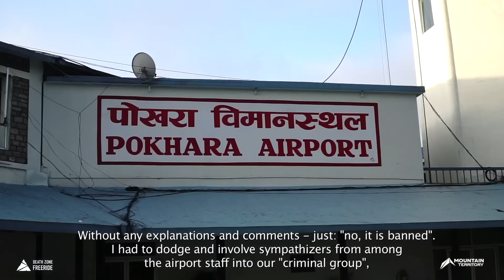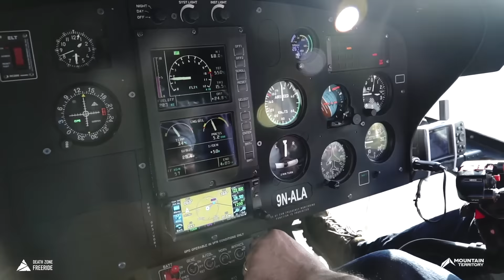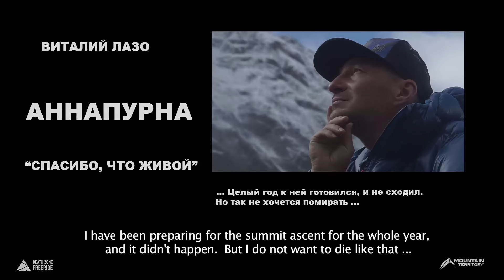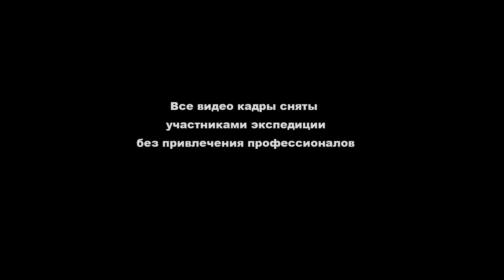АННАПУРНА СПАСИБО ЧТО ЖИВОЙ. Документальный фильм об экспедиции на Аннапурну, 8091 м, без кислорода.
В рамках проекта "Фрирайд в зоне смерти" альпинисты-фрирайдеры совершили попытку бескислородного восхождения и спуска на лыжах с опаснейшего восьмитысячника Аннапурна, 8091 м. Подняться на вершину не удалось, но экспедиция считается успешной, т.к. участники остались живы. Смотрите уникальные кадры, фильм о том, как райдеры Виталий Лазо и Антон Пуговкин выжили на стене самой страшной горы мира, уровень смертности на которой достигает 38%.
Режиссер: Михаил Тормозов
Режиссер монтажа - Илья "Пионер"

В 2017 году фрирайдеры совершили успешное восхождение и спуск с Манаслу, 8163 м, без кислорода. Это был первый российский спуск с восьмитысячника без кислорода.

Партнер проекта "Фрирайд в зоне смерти" - сеть магазинов КАНТ. КАНТ предоставляет специальные условия на покупку снаряжения для туризма и альпинизма, горных лыж и сноубордов, велосипеда и бега. Доставка осуществляется по всей России, в Москве (+25км от МКАД) и Санкт-Петербурге (+25км от КАД) доставка бесплатная и бесконтактная.

 В фильме использованы музыкальные композиции:
Annapoorna Stotram Seven, Opposition-14016 Jesper Kyd BMI,  Shields and Arrows-14016
Benson Taylor PRS , XRD7850 Grey Skies_CD043_27 X-Ray Dog , Nijaay Orchestra Baobab .
Привет! Я - Виталий Лазо, автор проекта "Фрирайд в зоне смерти" и автор фильмов о наших экспедициях и экстрим спусках на лыжах с высочайших гор планеты без кислорода. Автор канала "Горная Территория". На моем канале видео о горах о людях, спортсменах, достижениях и о снаряжении. Ничего сверхъестественного)